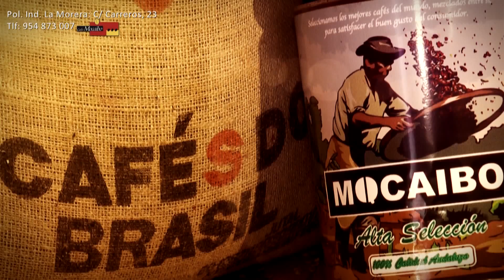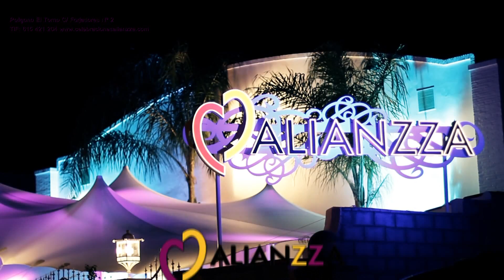TELECABLE UTRERA PROGRAMA A NUESTROS OJOS 13 02